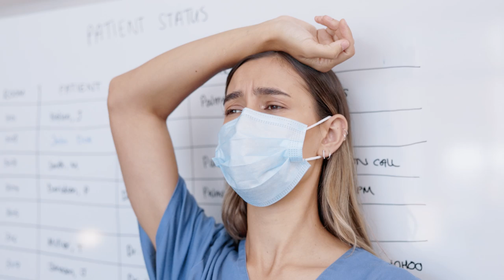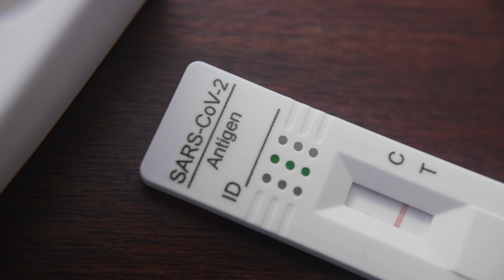Cuando la enfermería sufre de "burnout" | Cecova TV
Hablamos con el psicólogx Jorge Alegre (@mindus.psicologia) sobre las claves del síndrome del quemado, o "BURNOUT", en el sector de la enfermería a 4 años vista del suceso que más sacudió la profesión, la pandemia del COVID19.